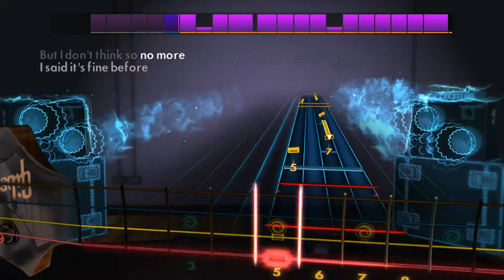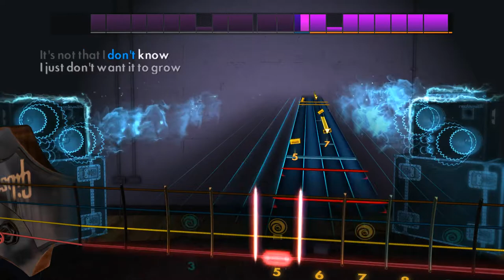Erase/Rewind - The Cardigans - Rocksmith 2014 - Bass - DLC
The Cardigans Song Pack

Play "Lovefool", “My Favourite Game”, and "Erase/Rewind" by The Cardigans on any electric guitar or bass. Each song includes a new authentic tone.